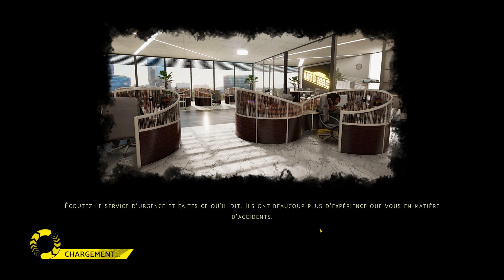Je suis un journaliste dans Accident .